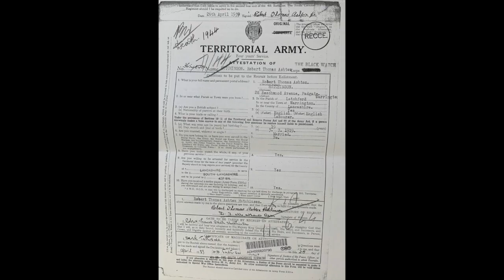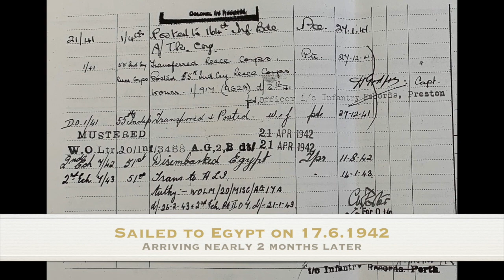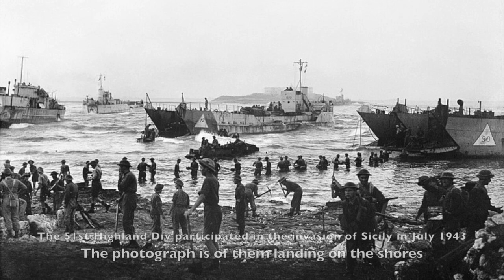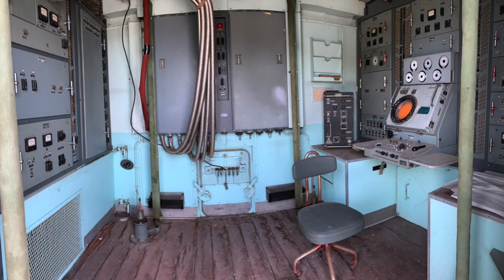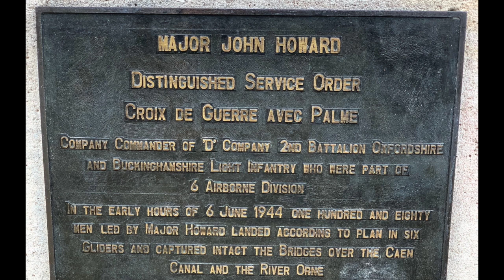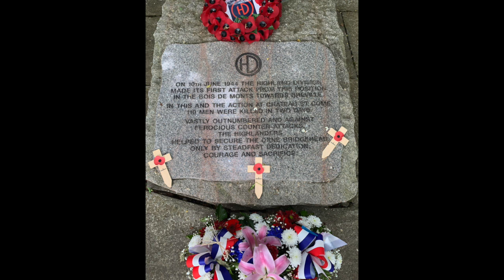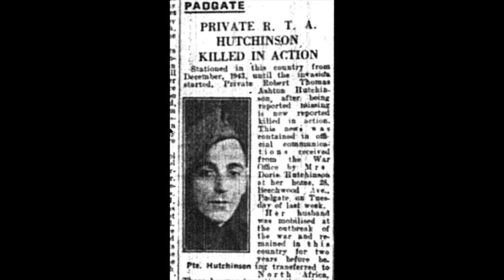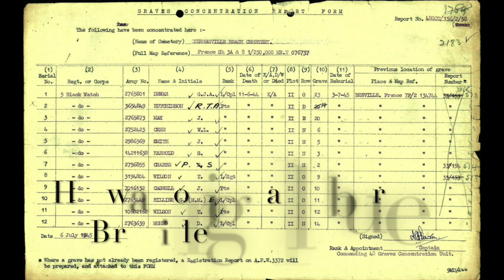Robert Hutchinson WW2 Oakwood Ave V2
The D-Day story of Robert Hutchinson (Black Watch) who died on 11 June, 1944 at Breville, 5 days after landing on Juno Beach. The film is a tribute to Robert and a lasting memory for his family, in particular his daughter Brenda who was only two and a half when he died. Oakwood Ave Primary School in Warrington, where Robert attended, honour him with a plaque in the playground and tell his story to Year 6 pupils.